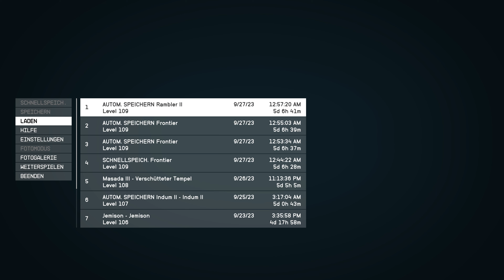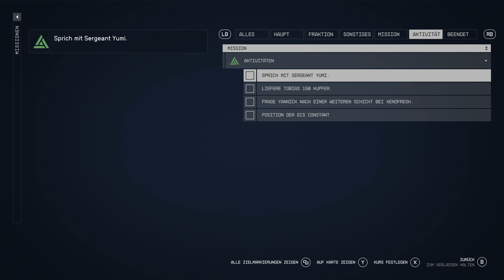Let's Play Starfield #83 | PC | 100% | Walkthrough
Starfield bietet nicht nur eine beeindruckende Grafik und eine offene Welt, sondern auch tiefgehendes Gameplay, das dich in den Mittelpunkt der Handlung stellt. Die Entscheidungen, die du triffst, werden die Welt um dich herum formen und dein Schicksal lenken. Wirst du als Held gefeiert oder als Schurke gefürchtet? Die Entscheidung liegt bei dir. Wir dringen tief in die Welt von Starfield ein. Wir werden die Gameplay-Mechaniken, die Entdeckungen, die Story-Elemente und die Faszination hinter diesem einzigartigen Sci-Fi-Erlebnis erkunden. Egal, ob du ein eingefleischter Fan von Bethesda bist oder einfach nur neugierig auf epische Weltraumabenteuer – unsere Videos werden dir einen umfassenden Einblick in alles bieten, was Starfield zu bieten hat.

Verpasse nicht diese Gelegenheit, mehr über das Spiel zu erfahren, das die Gaming-Welt im Sturm erobert. Schließe dich uns an, während wir die Geheimnisse von Starfield erkunden und das Universum wie nie zuvor erleben. Sei bereit, deine Reise in die Sterne anzutreten und die Grenzen deiner Vorstellungskraft zu überschreiten – mit Starfield, dem Sci-Fi-Epos, das alles verändert.